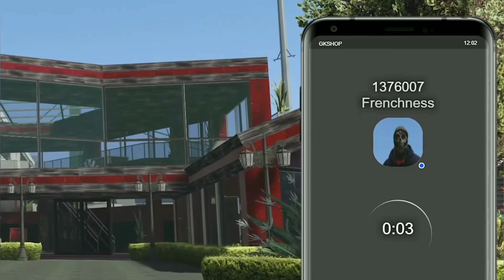When Opie plays game Elanip Highlights RedlineRp